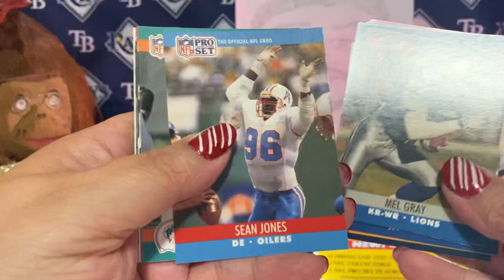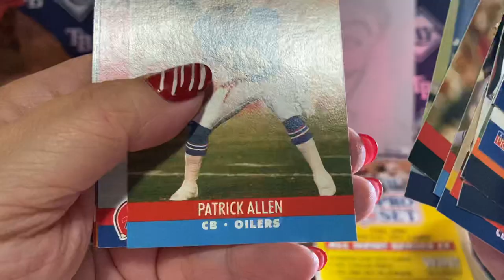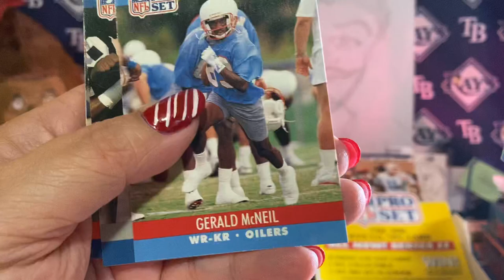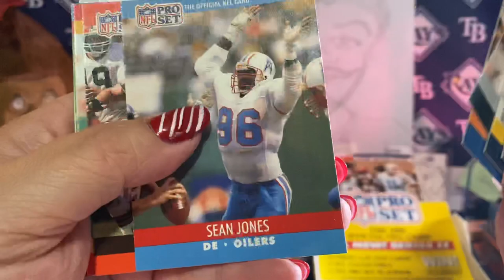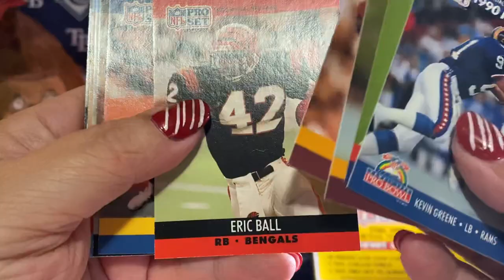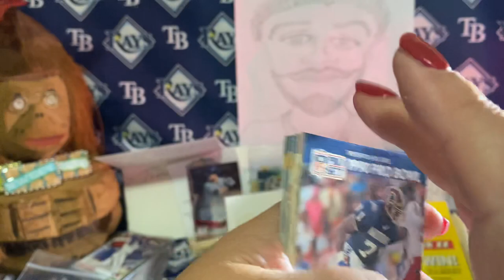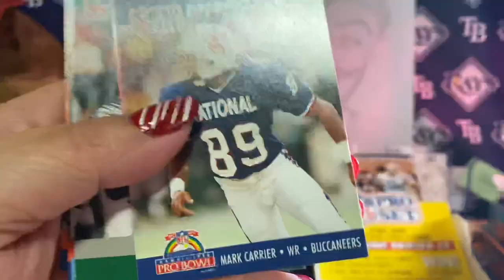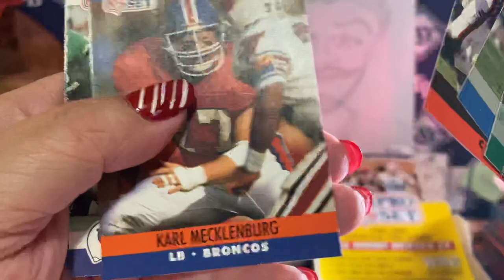1990 Pro Set Football Cards and a shout out to The Entertainment Hacker and John St Baptiste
Opening cards and Shouting out a couple Friends 😇